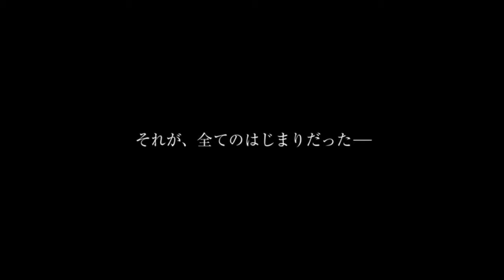BUMBLEBEE WHO ARE YOU TV SPOT